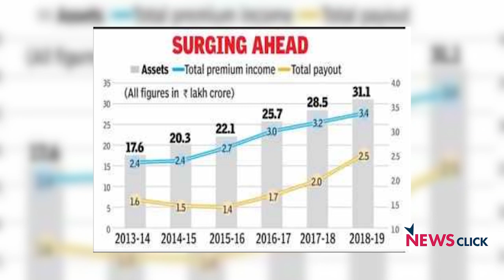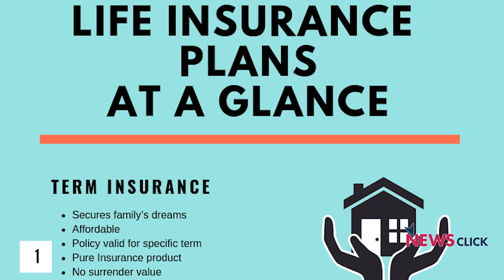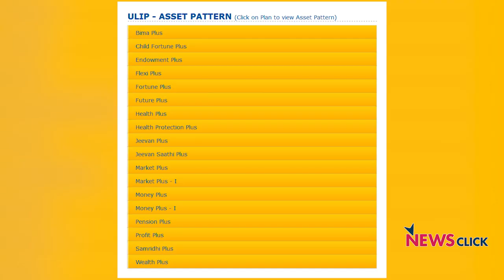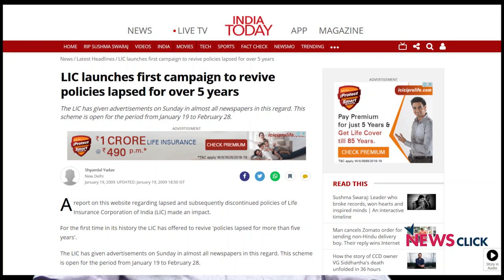‘We Won't Allow Privatisation of LIC, It’s People's Asset’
“The Modi government forced the Life Insurance Corporation (LIC) to invest in various firms in the name of disinvestment plans. Investing in loss-making firms lands the institution in trouble. Now, the government is planning to sell LIC itself. We, the employees, have safeguarded this feat for decades. But the economic policies of the incumbent government are fastening the process of privatisation. We will not allow this at any cost," said Siva Subramanian, Joint Secretary of South Zone Insurance Employees' Federation.